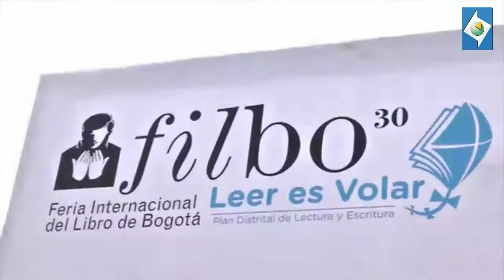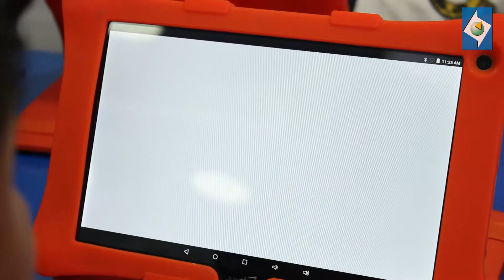Lanzamiento aplicación Geografia Para Niños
En el marco de la Feria Internacional del Libro de Bogotá